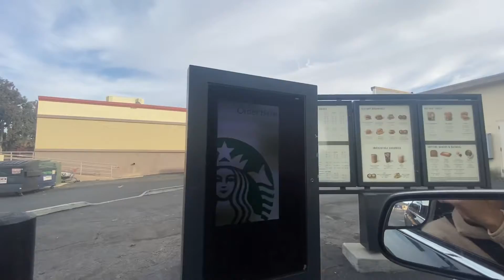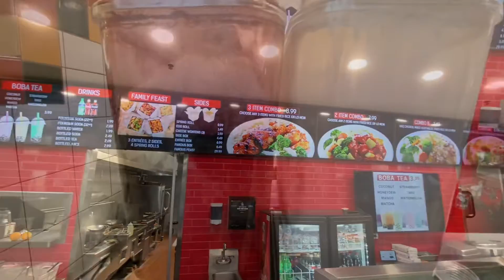FAST FOOD TOUR W MR BENJI.